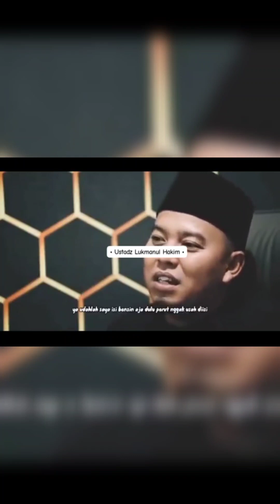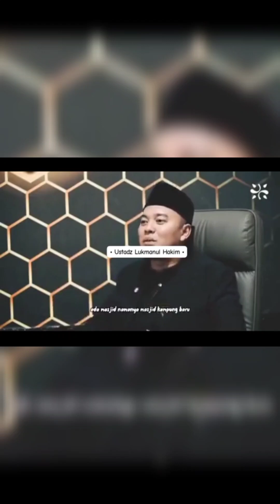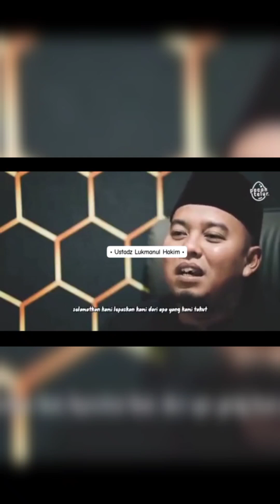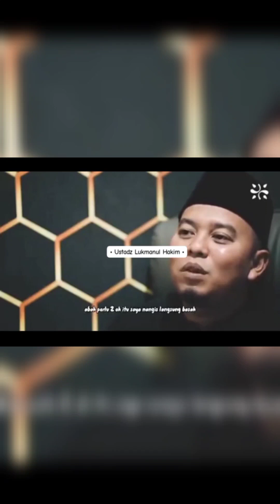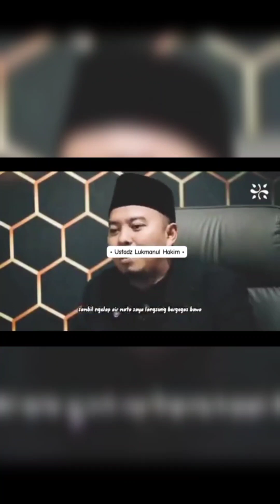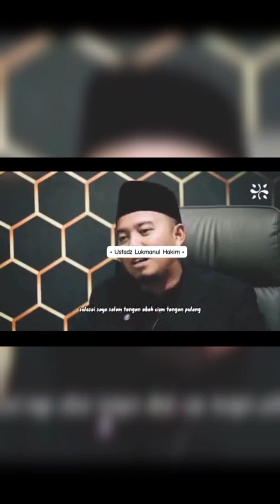Ust Lukmanul Hakim - Jangan Bergantung Pada Manusia